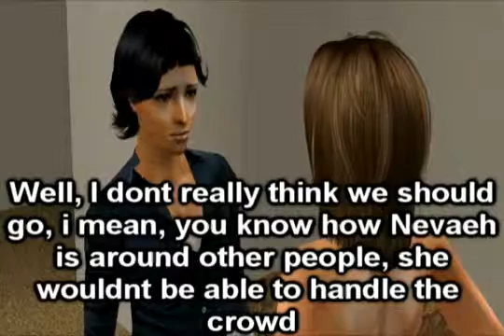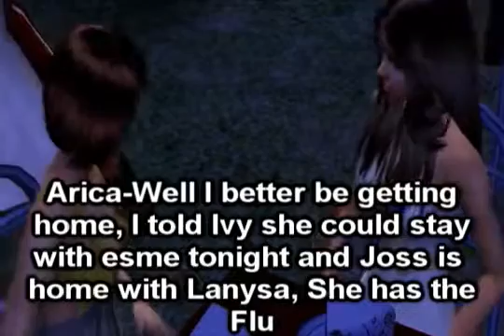Changing Seasons Collide Episode 2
READ:

Remember this series comes after Violent Delights & Violent Ends, which is currently being remade as the original was pretty much lost and well Randee was already remaking it before we lost our old channel anyway.  The later episodes of this entwine with Such Is Life and As Fate Would Have It, which will be uploaded here as time allows.  There are missing episodes in this, but we have most of it.